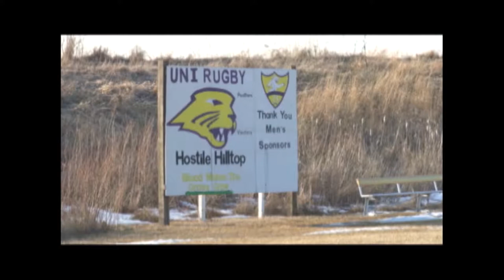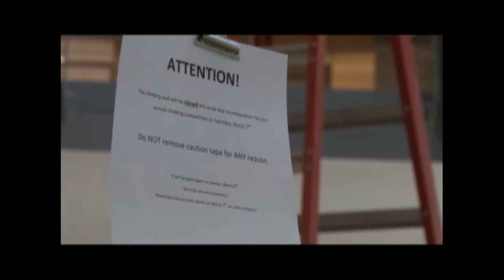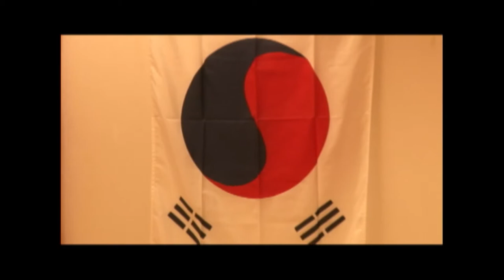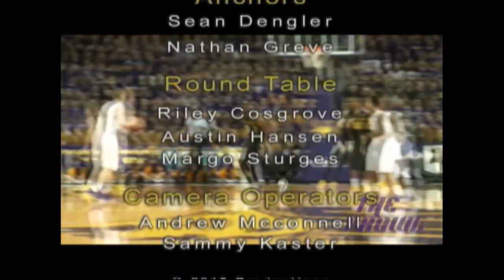University of Northern Iowa TV The Prowl show 5